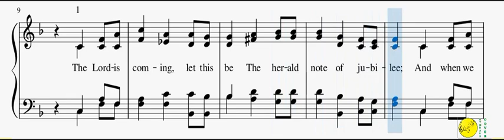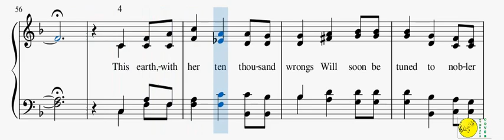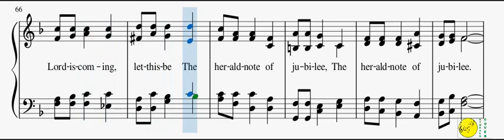200 – The Lord Is Coming(Piano)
1
The Lord is coming, let this be
The herald note of jubilee;
And when we meet and when we part
The salutation from the heart.

2
The Lord is coming, sound it forth
From east to west, from south to north;
Speed on! Speed on the tidings glad,
That none who love Him may be sad.

3
The Lord is coming, swift and sure
And all His judgements shall endure,
And none can hope to escape His wrath,
Who walk not in the narrow path.

4
This earth, with her ten thousand wrongs
Will soon be tuned to nobler songs;
Our praise shall then, in realms of light,
With all His universe unite.